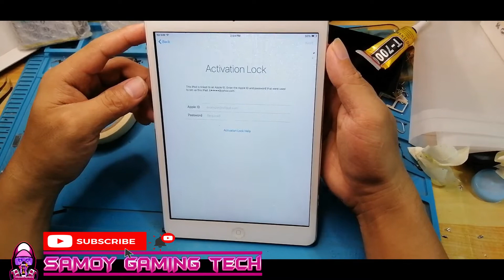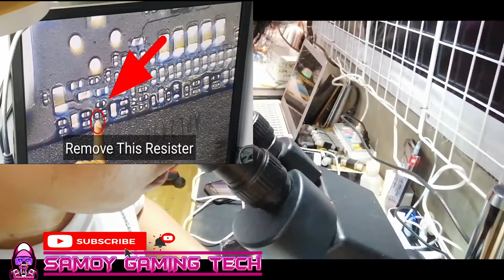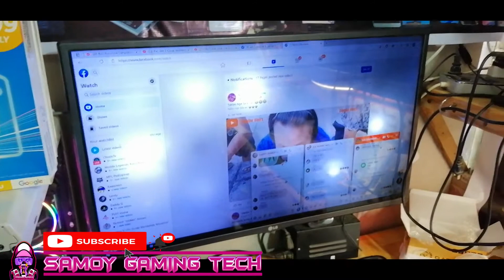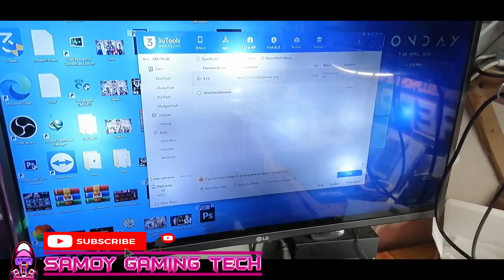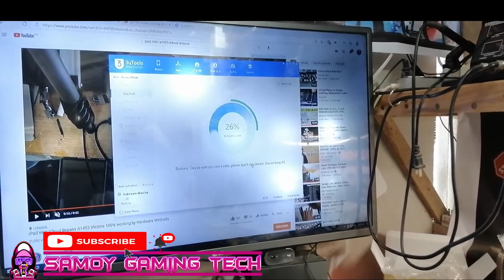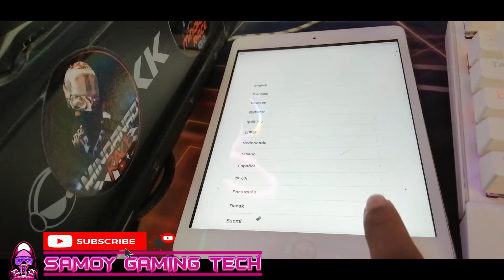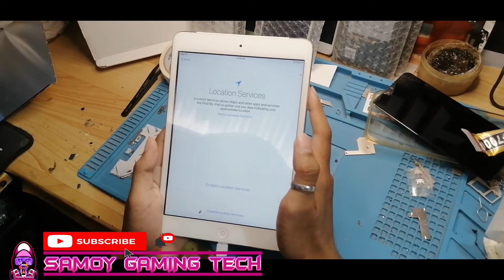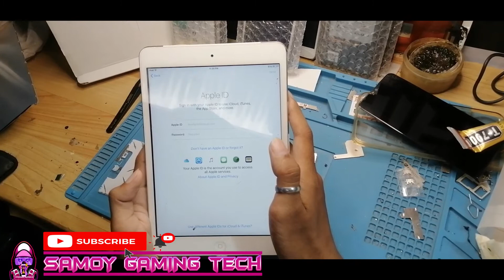IPAD MINI (A1455)BYPASS VIA HARDWARE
iPad mini iCloud Remove 100% working a1455
iPad mini A1455 iCloud bypass Hardware 100% working